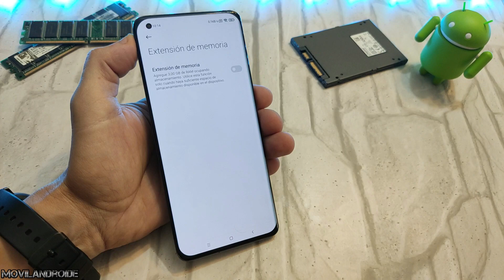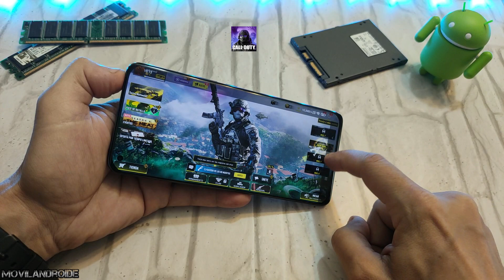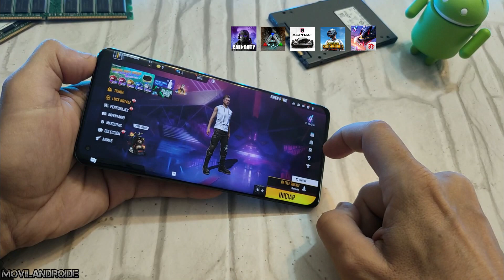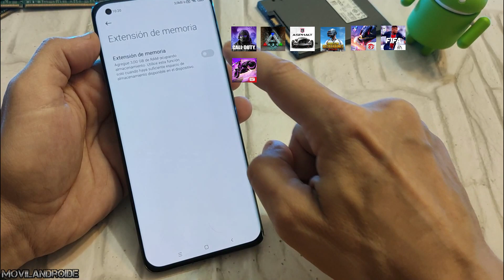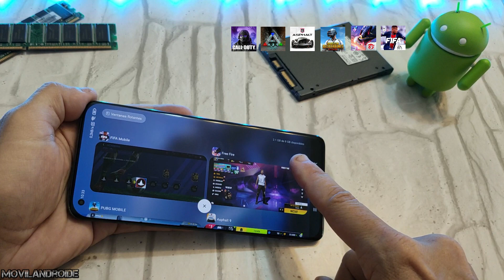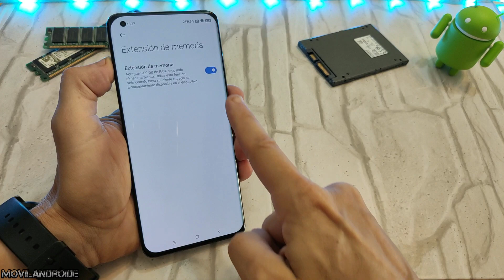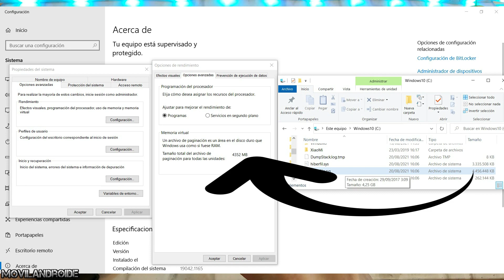Extensión de la MEMORIA RAM Virtual en MIUI | TEST Conseguirá mantener más Apps Abiertas?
La capa de personalización de Android MIUI ha lanzado una nueva función llamada "Extensión de RAM" para algunos teléfonos que consiste en ampliar la memoria RAM. Esto lo consigue utilizando parte del almacenamiento del teléfono para poder así mantener más apps en segundo plano abiertas. Pero realmente funciona?
En este vídeo realizo un test abriendo aplicaciones y ver el número máximo que puede soportar en segundo plano, con y sin esta función activada. Pronto irá incorporando Xiaomi esta función a la mayoría de dispositivos con MIUI.

5 Motivos para comprar un KIT Bafang y 5 para comprar un KIT HUB de bici eléctrica